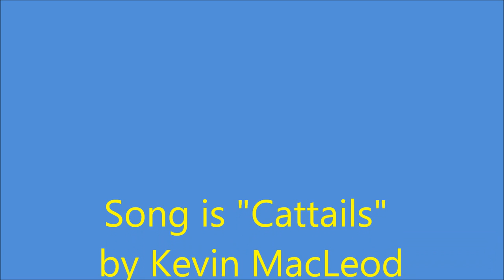Giant Waxy Monkey Tree Frogs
These were totally awesome and big, I so totally wish I had one, they are amazing!